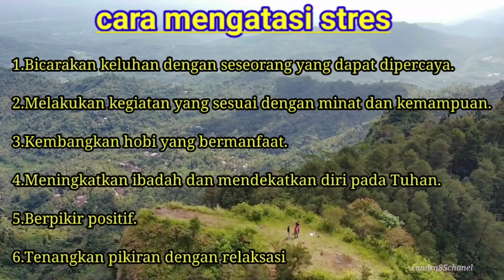6 cara mengatasi STRES..!!..